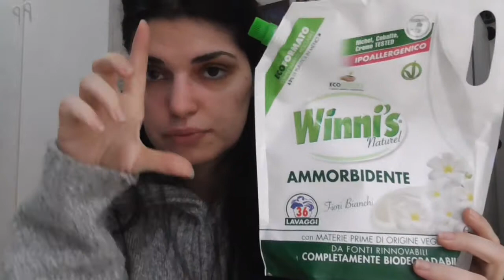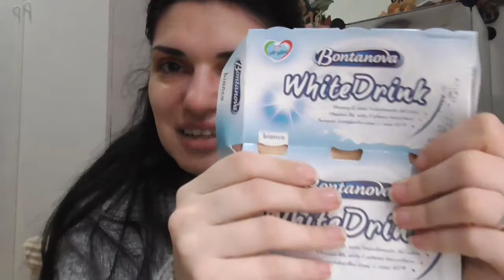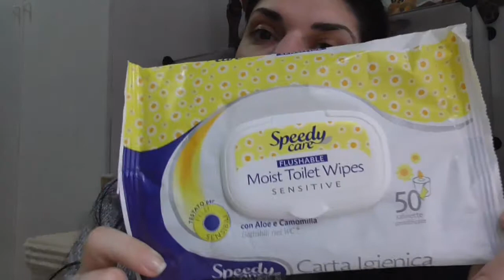EMPTIES :DETERSIVI FOOD BEAUTY YANKEE CANDLE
ciao a tutti oggi nuovo video...vi faccio vedere i prodotti che ho terminato in questo periodo...spero che il video i piaccia e vi sia utile...lasciate un like e un commentino...iscrivetevi al canale...vi mando un grosso bacio e noi ci vediamo al prossimo video...ciao ciao